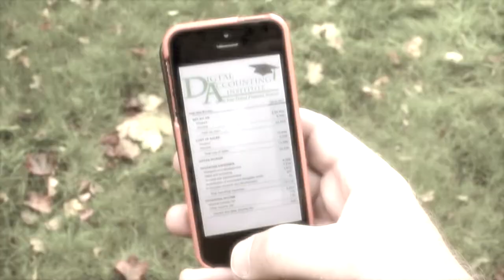Digital Accounting Institute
D.A.I.
Your Digital Financial Solution